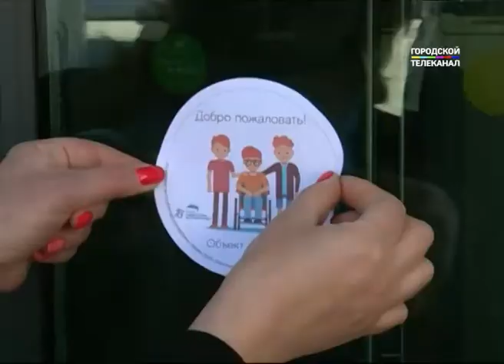Ярославский планетарий протестировали на доступность для людей с ограниченными возможностями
Ярославский планетарий протестировали на доступность для людей с ограниченными возможностями. В рамках акции «Доступный город» инвалиды-колясочники попытались посетить центр без посторонней помощи. Для тех, кто в кресле, главная преграда — ступеньки.

С одних колёс на другие - и так уже двенадцать лет. Жизнь Ольги Лукьяновой перевернулась в один момент - на работе в офисе на женщину упал шкаф. С тех пор - инвалидное кресло.

Ольга Лукьянова: «Я наверное лет пять-шесть сидела дома. Не то что боялась...я старалась выходить на улицу, но доступности нет. Дома ступеньки, выбираться сложно.»

К новому образу жизни женщина приспособилась. В планетарий приехала сама - на автомобиле с ручным управлением. Приехала. А вот попасть внутрь не получается без посторонней помощи.

Дарья Крот, корреспондент: «Для людей с ограниченными возможностями предназначены вот эти четыре парковочных места. Следующие два свободны для всех. Здесь водитель припарковал свой транспорт, не нарушая правил. Однако на этом месте машина перекрывает пандус. Хоть он и есть, сюда инвалиду уже не заехать.»

Руководство планетария так и не объяснило, почему рядом с пандусом не расположили место для инвалидов. Объясняют сами колясочники - те, кто никогда не сидел в кресле просто не замечают таких мелочей. А между тем даже одна ступенька становится непреодолимой преградой для человека, прикованного к инвалидной коляске.

Юрий Маклашин: «Есть проблемные места. Поликлиники, например, детские и взрослые. В некоторых больницах даже нет лифтов.))»

Внутри планетария ступенек - минимум. Если преодолел первую, дальше - проще. В зале предусмотрены места для инвалидных колясок. А вот выставка и кафе располагаются ниже - примерно на двенадцать ступенек. Чтобы попасть туда, необходимо обратиться к сотрудникам планетария. Они помогут воспользоваться подъёмником. Так называемый "лифтёр" здесь дежурит всегда. А выше (к отдельной уборной) тоже ведёт пандус. Недоступным остаётся только второй этаж. Туда ведут десятки ступенек и никто из сегодняшних гостей его никогда не видел. Указать на такие моменты - и есть задача проекта.

Наталья Жужнева, координатор проекта "Единая страна - доступная среда": «Одно дело, ты себе представляешь в голове, как это должно быть удобно и доступно. Другое дело, когда человек приезжает на коляске и там уж вылезают какие-то нюансы, которые может быть просто убрать, но людям было бы уже намного удобнее.»

Но несмотря на все минусы, планетарий, говорят инвалиды, - одно из самых доступных мест в Ярославле. Теперь на его дверях соответствующая наклейка. В городе таких объектов с десяток. И часто людям с ограниченными возможностями просто необходима помощь прохожих.